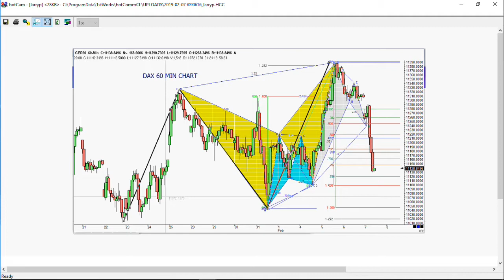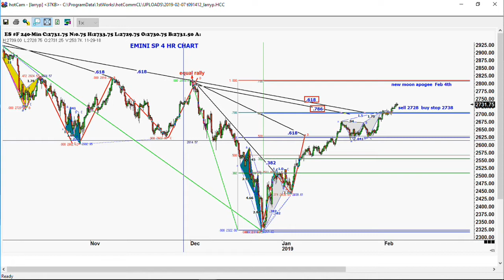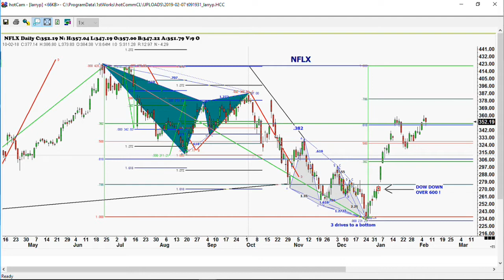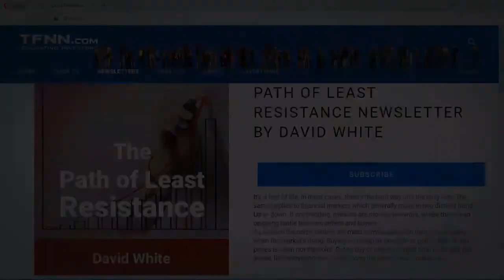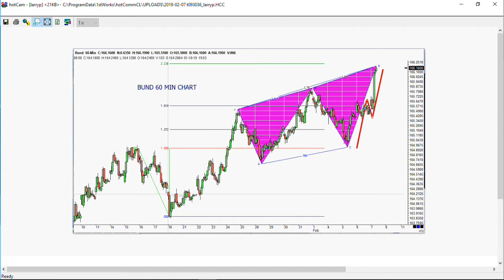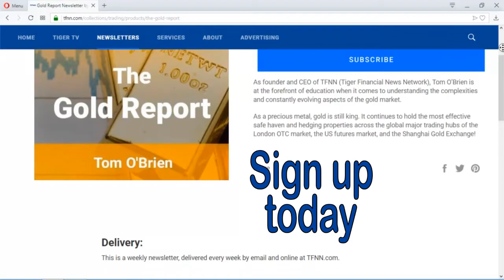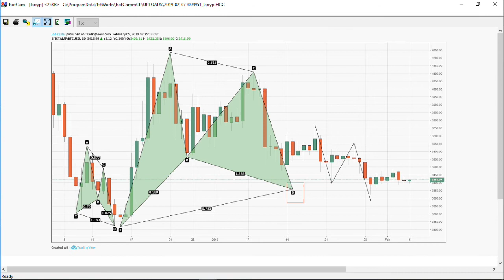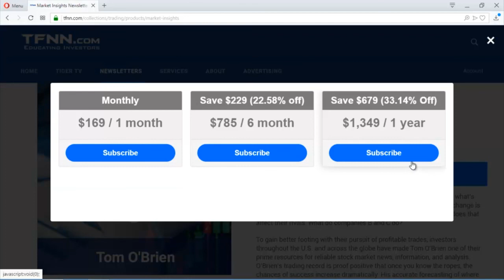February 7th Trade What You See with Larry Pesavento on TFNN - 2019